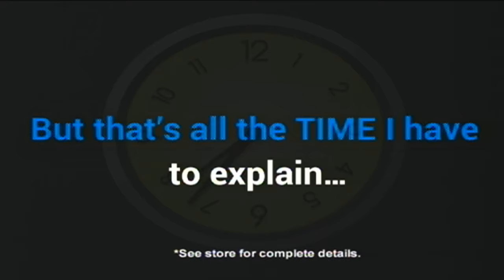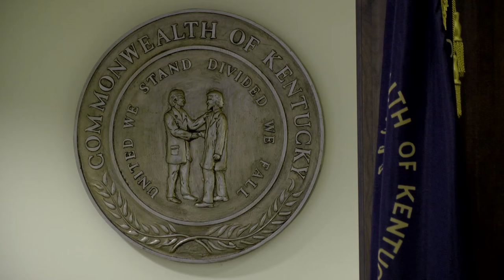Guilty verdict in Amanda Bowen trial